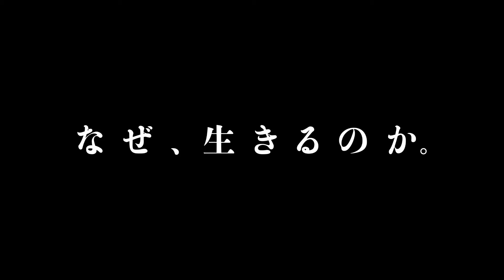『教誨師』予告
大杉漣の最後の主演作であり、唯一のプロデュース作。6人の死刑囚と対話するひとりの男の姿を描く。教誨師とは、受刑者に対して道徳心の育成、心の救済に務め、彼らが改心できるよう導く人である。死刑囚専門の教誨師である牧師、佐伯（大杉漣）。独房で孤独な生活を送る死刑囚にとって、教誨師はよき理解者であり、格好の話し相手。真剣に思いを吐露する者も入れば、くだらない話に終始したり、罪を他人のせいにする者もいる。皆、我々と変わらない人間でありながら、どこかで道を誤ったり、ちょっとしたボタンのかけちがいによって、取り返しのつかない過ちを犯した人々。一方の佐伯は彼らに寄り添いながらも、自分の言葉が本当に届いているのか、死刑囚たちが心安らかに死ねるよう導くのは正しいことなのか苦悩する. 。

２０１８年１０月６日（土）より有楽町スバル座、池袋シネマ・ロサ他にて全国順次公開
配給：マーメイドフィルム／コピアポア・フィルム
©「教誨師」members